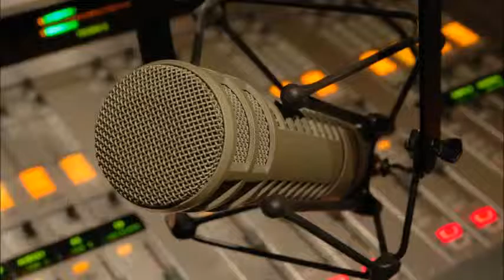Hurricane Shane 95.7 X AIRCHECK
“Hurricane Shane”